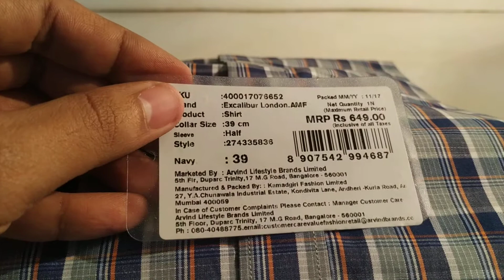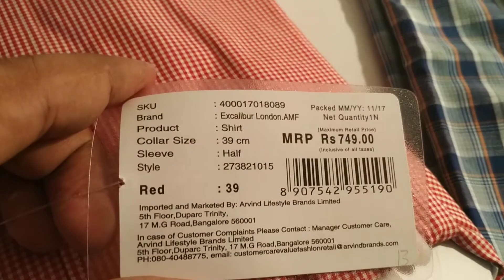slim fit shirts for men | Two shirts rs 700 | best shirt brand for men in india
best shirt brand for men in india